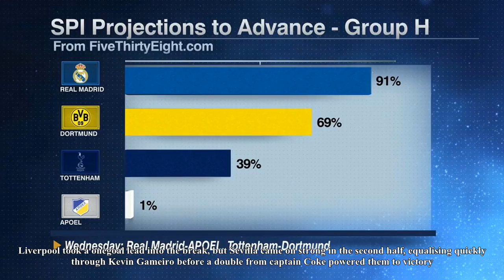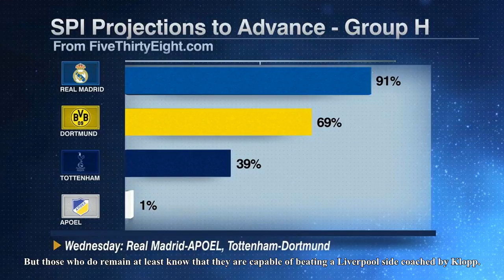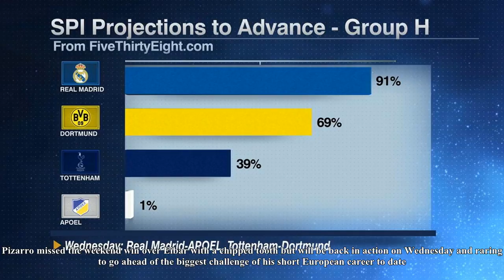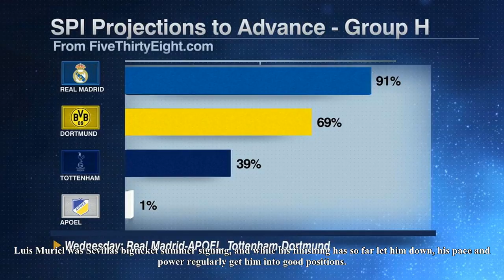Five ways sevilla can stun liverpool in champions league matchday one